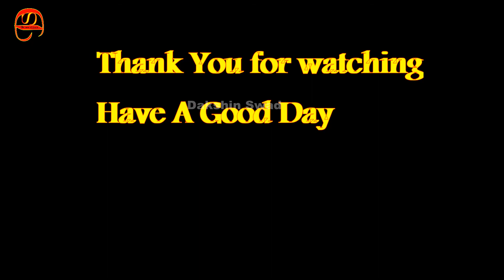Green Coconut Chutney | South Indian Coconut Chutney Recipe / Coconut Chutney for idli, dosa, vada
This chutney is a perfect combination for idli, dosa, vada and upma.  It is so tasty and quick recipe. Hare dhania aur nariyal ki chatni, ek quick chatni recipe hai. bohut hi unique flavour aur beautiful green colour hai iska. its a must try recipe.

Topics Covered: -
1. Hari nariyal ki chatni
2. green coconut chutney for dosa
3. how to make chutney for dosa
4. how to make chutney for idli
5. nariyal ki chatni kaise banti hai
6. nariyal ki chatni banane ki vidhi
7. easy chutney

INGREDIENTS:

For grinding :
Grated Coconut - 1cup
Coriander - 1bunch
Roasted bengal Gram - 1 Tbsp

For Tempering :
Mustard - 1tsp
Dry Red Chilli - 2
Curry Leaf

And explore interesting south indian recipes in hindi with english subtitle